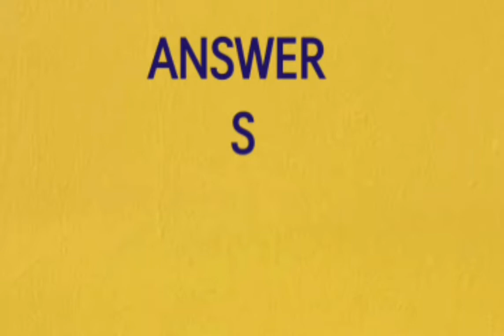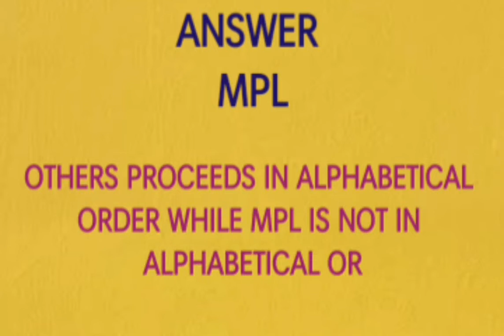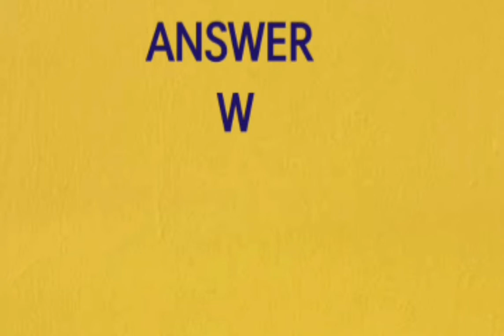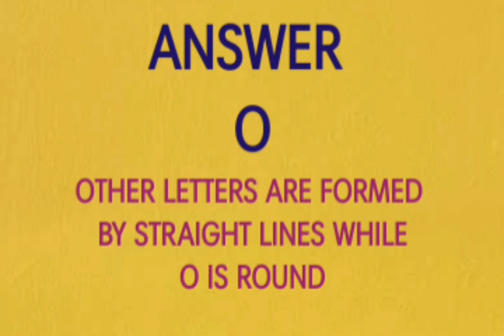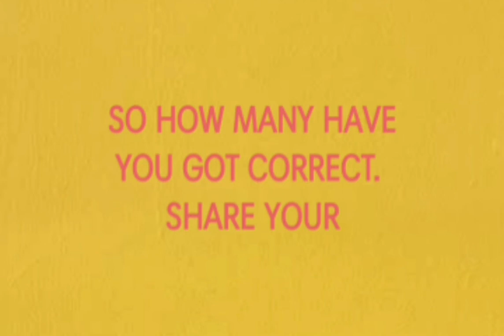Find the odd one / riddles / puzzles / quiz / easy riddles / alphabet riddles